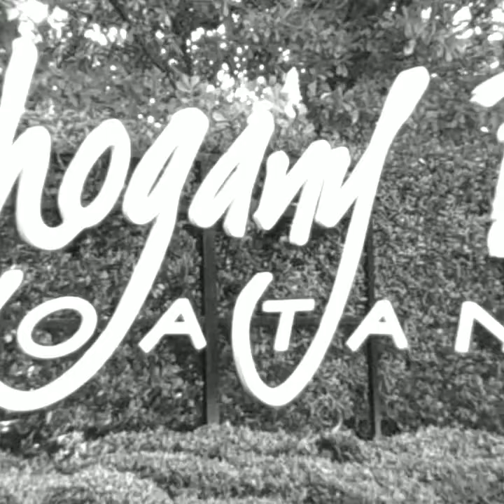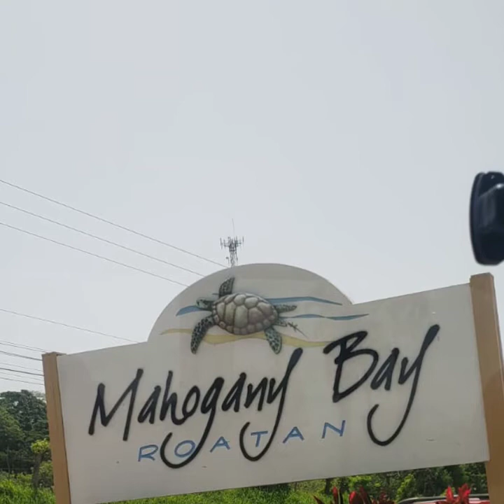Roatan Mohagany Bay, Honduras / Day 5